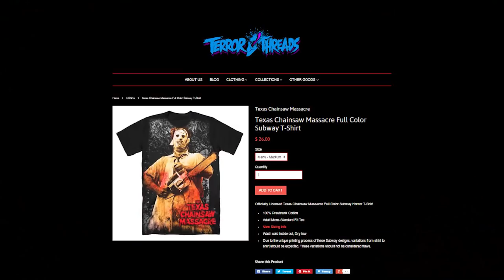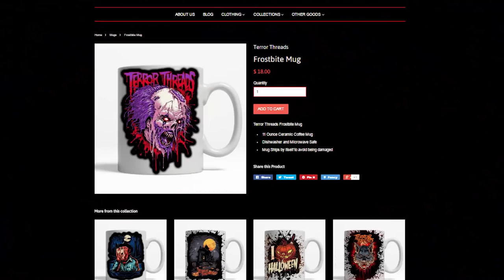Why does Karcamo recommend TERROR THREADS - Karcaween special - Karcamo Gaming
I call it how I see it! and I think terror threads is awesome... the long answer? watch the video :)